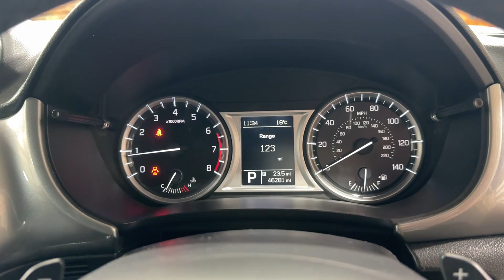2017 Suzuki Vitara 1.6 SZ-T Auto